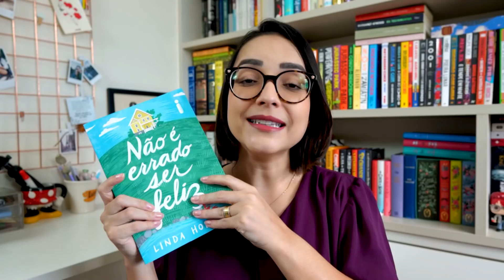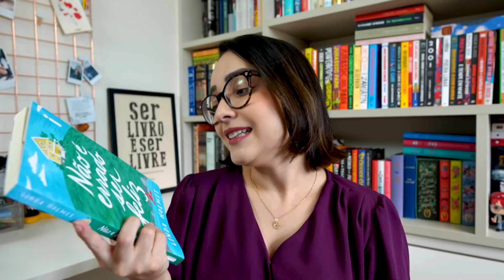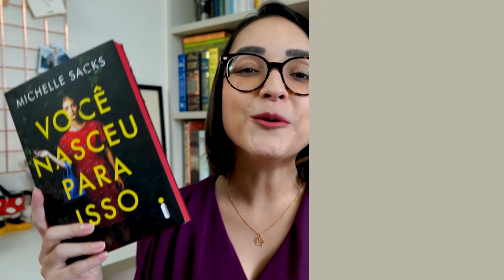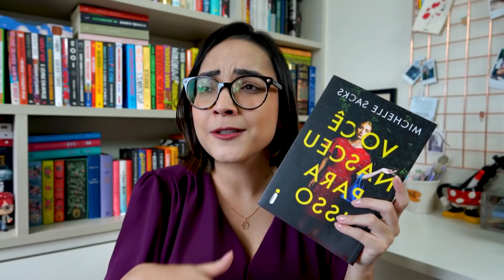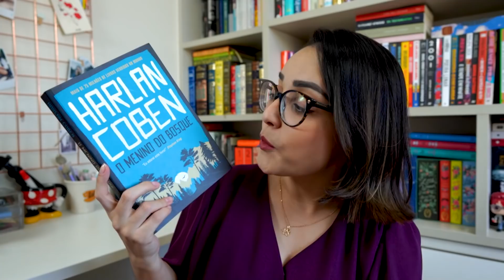DECEPÇÕES LITERÁRIAS DE 2021 👎🏼 | Ju Cirqueira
No vídeo de hoje conto pra vocês os livros que eu menos gostei de ler em 2021! Todos os links aqui embaixo.  ⤵

LIVROS MENCIONADOS:
▸ Não é errado ser feliz
▸ Em águas profundas
▸ Você nasceu para isso
▸ Quando te vejo
▸ A casa das belas adormecidas
▸ Tudo o que nunca contei
▸ O menino do bosque

Juliana Cirqueira
Caixa Postal 45027
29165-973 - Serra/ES